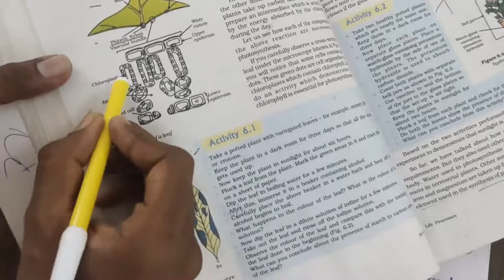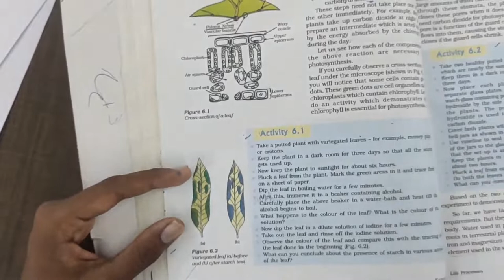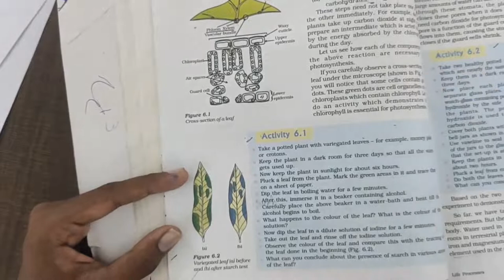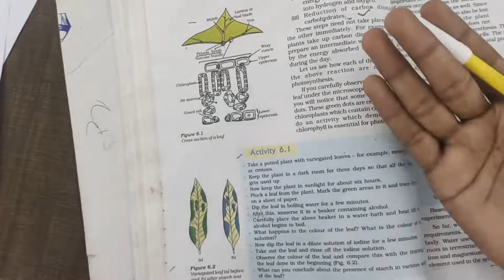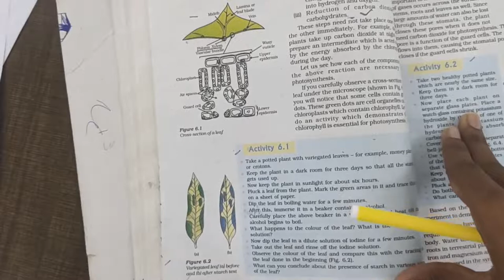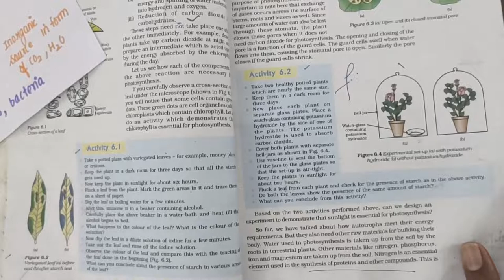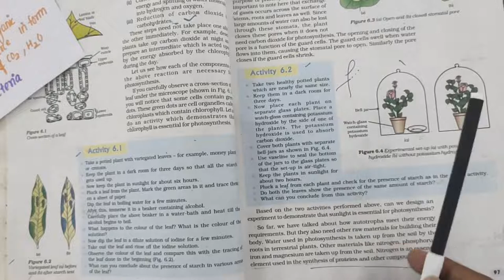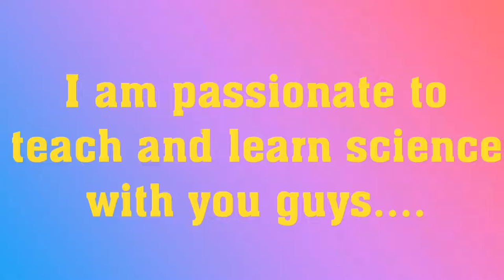CBSE class10 science chapter 6 life processes nutrition autotrophs photosynthesis part 1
@Zwifto CBSE tamil ( class 9 10 )

link for telegram group :Zwifto CBSE tamil (class 9 10)